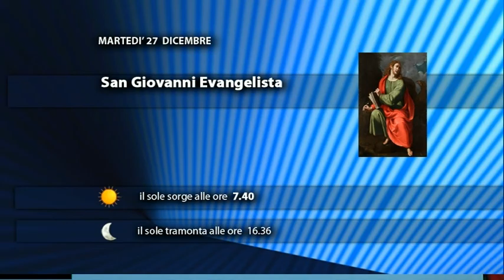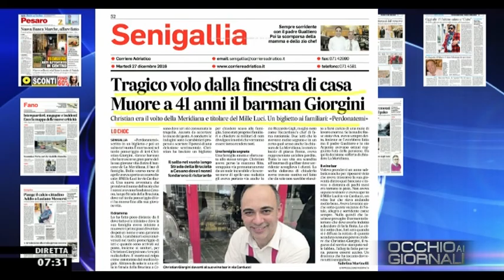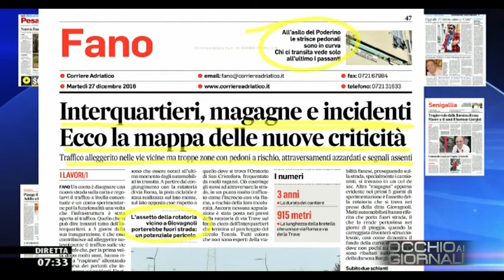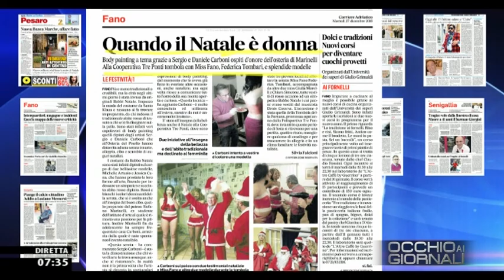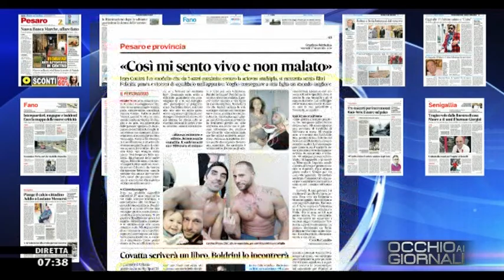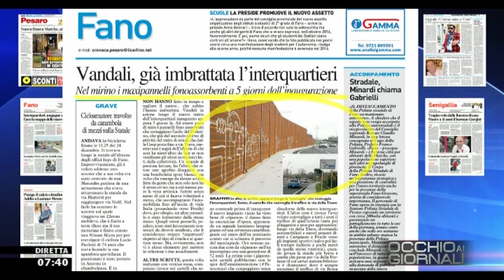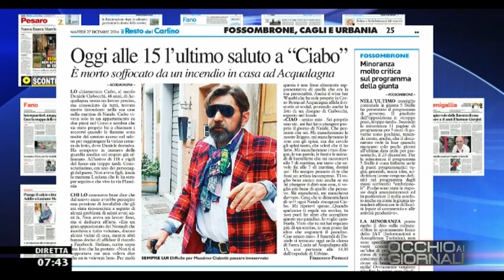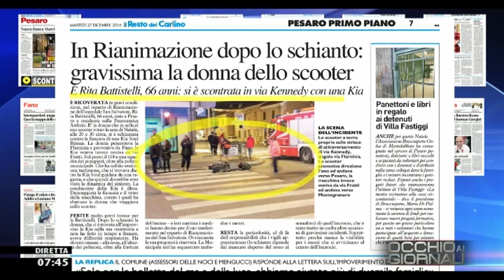Occhio ai GIORNALI 27/12/16